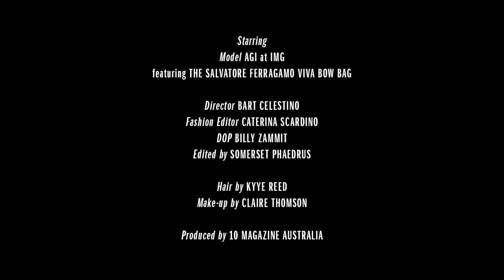VIVA VOCE: Agi Akur for 10 Magazine Australia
wearing Salvatore Ferragamo's